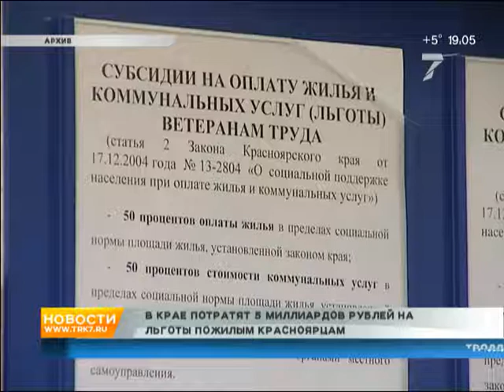Единороссы внесли в ЗС проект льгот для предпенсионеров: край потратит 5 млрд